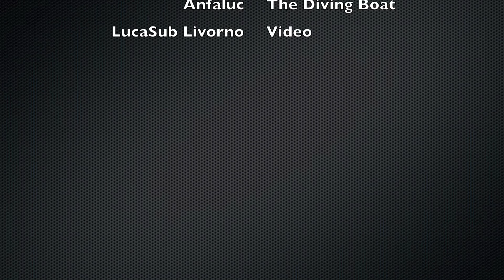Scoglietto - Anfaluc Diving Boat 07/07/2012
scoglietto, portoferraio, isola d'Elba - Anfaluc Diving Boat - Diving Tre Ponti